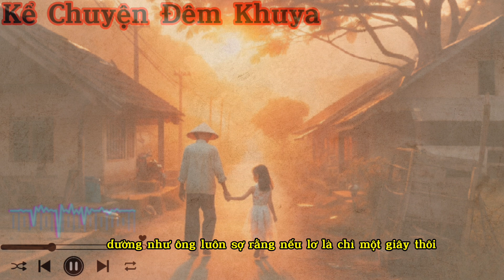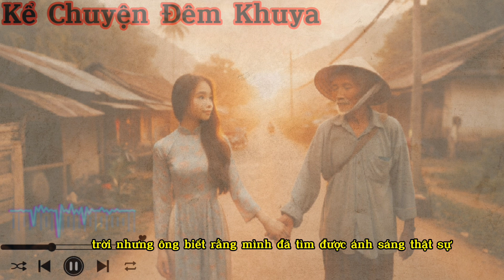Kể Chuyện Đêm Khuya | Người Cha Mù | Câu Chuyện Cuộc Đời.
Chào mừng các bạn đã đến với kênh của chúng. Nơi đây chúng ta sẽ cùng nhau trải nghiệm những câu chuyện hay qua những câu chuyện cảm động. Và mang tính nhân văn sâu sắc. Những câu chuyện về đêm sẽ mang đến cho bạn sự thư giãn nhẹ nhàng. Sau một ngày dài mệt mỏi. Kể chuyện đêm khuya sẽ giúp bạn dễ dàng hơn đi vào giấc ngủ ngon. Và hơn thế nữa, những câu chuyện đời thường sẽ giúp ta có những cái nhìn tích cực hơn về cuộc sống. Qua đó tạo cho bạn nguồn năng lượng dồi dào, để qua đó bạn sẽ thấy cuộc sống này đáng sống biết bao.
Hay chia sẻ với bạn bè những video mà bạn thấy hay.
Một lần nữa cho phép Kể chuyện đêm khuya. Được nói lời cảm ơn quý vị đã dành thời gian cho video kể chuyện này.
Kính chúc quý vị luôn có một nguồn năng lượng dồi dào. Và niềm tin vào tương lai sắp tới.
kể chuyện đêm khuya
kể chuyện đêm khuya nghe dễ ngủ
kể chuyện tình yêu
kể chuyện thu huệ
kể chuyện hay
kể chuyện đêm khuya mới nhất
kể chuyện đêm khuya gia đình
kể chuyện ma
kể chuyện ma nấu ăn
cau chuyen cuoc doi